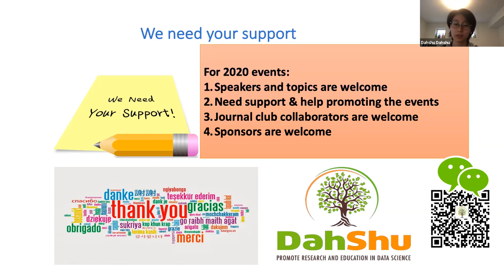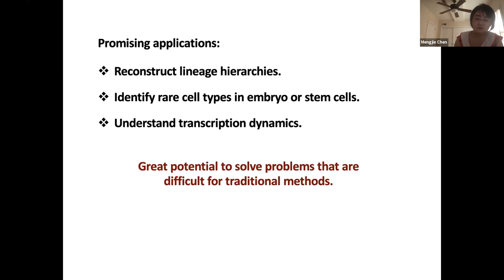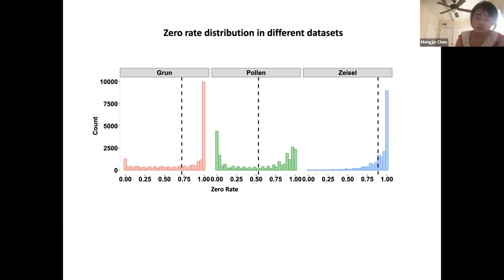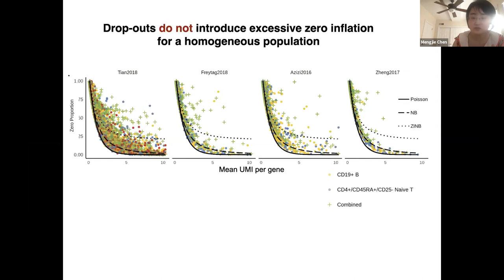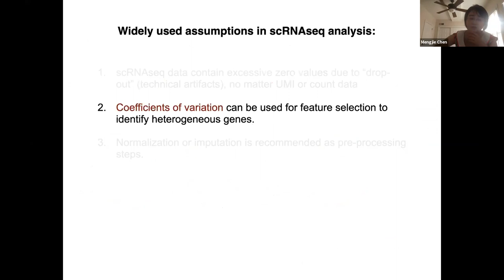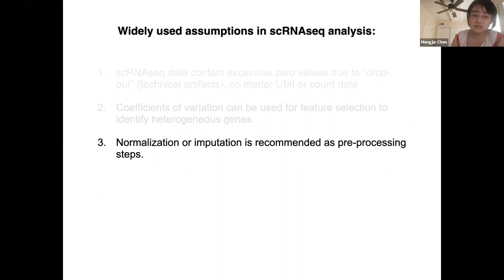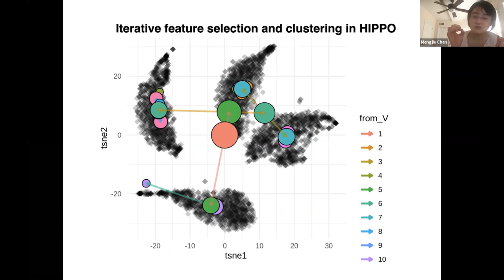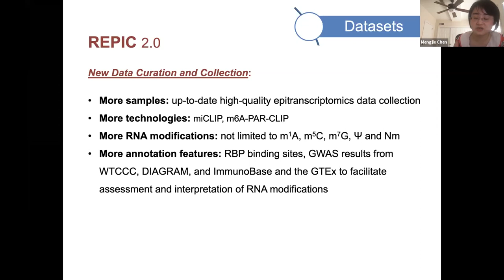Demystifying the drop-outs in single cell RNA-seq data